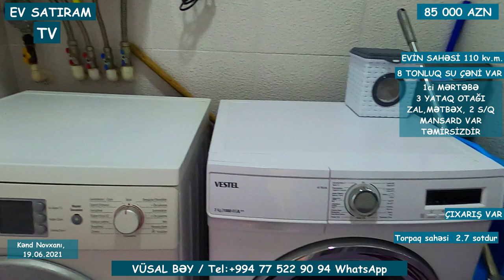UCUZ EV! QİYMƏT DÜŞDÜ! 78 000( 85 000) MANATA HƏYƏT EVİ SATILIR NOVXANIDA / EV SATIRAM TV